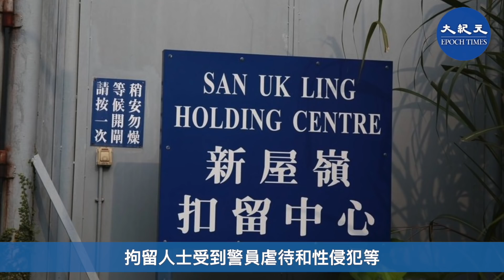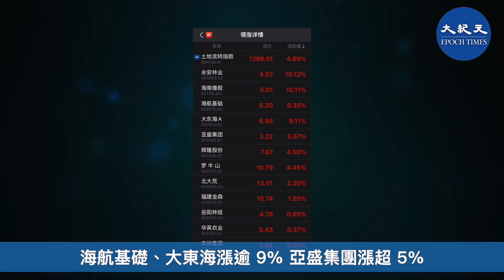【紀元頭條】美國發佈《2019人權報告》痛批香港特區政府及黑警；中共活摘器官——有證據！人民公社2.0？ 中共『改革』農村土地。|香港大紀元新唐人聯合新聞頻道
【紀元頭條】美國發佈《2019人權報告》痛批香港特區政府及黑警；中共活摘器官——有證據！人民公社2.0？ 中共『改革』農村土地。

3月12日星期三，美國發佈《2019年世界人權報告》，對多個國家的人權狀況提出批評。

美國國務卿蓬佩奧（Mike Pompeo）當天上午在新聞發佈會上表示，這份人權報告是國務院團隊成員，以及美國駐各國大使館與許多專家，按照衡量人權紀錄的客觀標準，共同努力完成的「重要的年度報告」。

蓬佩奧說：「我們都知道，生命與自由的權利，以及對幸福的追求，並不是專屬於美國人的權利，而是全世界所有人的權利。」他特別點名中共、伊朗、委內瑞拉和古巴所發生的侵犯人權案例。

報告提及香港的部分，指出過去一年香港的重大人權問題。

報告說，去年6月至年底，香港因為「反送中」運動觸發連串抗議活動，香港警方被指在一些場合過度使用武力，例如在7.21元朗白衣人襲擊事件中反應緩慢；8.31事件中，警方衝落地鐵站採取拘捕行動時毆打部分人士；在新屋嶺拘留中心，拘留人士受到警員虐待和性侵犯等。

報告亦指出，香港警員執勤時經常沒有展示身份證明文件，一旦涉及濫權行為，市民難以確認其身份。而香港特區政府也一直拒絕外界要求成立獨立調查委員會。

同時，報告還批評香港特區政府採取多種方式和惡理由，限制和平集會自由及政治參與。

《2019年人權報告》對中共亦發出強烈批評。蓬佩奧說：「在中國，中國共產黨使用高科技監視系統監視潛在的異見人士。尋求更美好未來的中國公民，結果換來暴力對待。」

他說，「它在拘留營中關押宗教信徒，其在歷史上向來憎惡宗教信徒。」

蓬佩奧也表示，中共在新疆的人權紀錄是人類的「世紀污點」，而且「試圖通過恐嚇記者來掩蓋自己的所作所為」。

香港政府11日晚間發聲明回應說：外國政府不應以任何形式，干預香港內部事務，任何有關政治審查、限制言論自由或剝奪參選權的指控，皆毫無根據。

但香港「眾志」認為，美國發表的年度《人權實踐報告》，反映華府持續掌握香港局勢，關心連月來的警暴問題，預料美國國務院將就《香港人權民主法》在數星期後發表的報告內，會使用頗為強硬的措辭。

美國的《2019年人權報告》也明確提到中國有系統地活摘器官的問題。

報告表示：「非常有說服力的證據顯示，中共的（自願捐贈）數據是偽造的。」中國將「非自願捐助者的器官標記為公民捐贈的器官」。

去年6月，調查中共強制活摘器官的國際獨立「人民法庭」（簡稱「獨立法庭」）在倫敦舉行聽證會後，作出終審裁決並發表報告說，中共進行活體摘取器官的暴行，已犯下反人類罪以及酷刑罪。該法庭並表示，在中國因器官移植而殺害被拘留者的事件仍在繼續，受害者包括法輪功修煉者。

美國國務院的人權報告，引述了獨立法庭的報告說：「直接和間接的證據顯示，中國境內存在強制摘取器官的事情」。

原籍沈陽的法輪功學員于溟，3月10日被邀請出席華盛頓一個關於中共活摘器官的研討會，並首次公開了他在中國秘密調查的證據。

于溟曾走訪多家中國器官移植醫院，並用微型攝像機記錄下所見所聞。其中一段視頻，記錄了中國軍方醫院醫生，向調查人推薦法輪功學員的肝臟器官，因為他們器官質量好。另一名本身是律師的、剛做完移植手術的病人也提及練功人器官的價格。

與會的美國眾議員史密斯表示，大量證據清楚地表明，中國器官來源於活人，他們被像牲畜一樣對待，留著一口氣，直到配型成功。他說：「諷刺的是，信仰犯因為健康的生活方式成為更好的器官捐贈者。『中國法庭』報告中的獄警證人提到，疾病或者身體不健康，是監獄內法輪功學員的唯一救贖。」

美國喬治華盛頓大學法學教授郭丹青亦出席並發言，他表示，負責任的人權工作者和記者們，不應再對中國的器官濫用視若無睹；美國政府可以用《馬格尼茨基法案》制裁中國相關官員，必要時甚至可作出憲法性的努力。

英國大律師尼斯爵士通過視頻連線發言，他呼籲美國在聯合國上提出指控，「是時候讓這個問題曝光了！」

接下來關注兩個來自日本的消息。

*涉嫌向中國出售軍事敏感設備 日公司社長被捕

3月11日，日本警視廳以涉嫌向中國出售禁運敏感設備的罪名，逮捕了一家機械製造公司社長。

據「時事通訊」報導，被逮捕的社長名叫大川原正明，是位於日本橫濱的一家化學機械製造公司「大川原化工機」社長，其公司向中國出售的噴霧乾燥機，可用於生化武器的製造。

按照日本的「外貿管理法」，該設備出口時，需要得到經濟產業大臣的批准。該公司未經許可，於2016年從橫濱發貨運到中國上海，1台售價1800萬日圓。

*日本鳥取的美味松葉蟹 價格暴跌

近期日本旅遊業蕭條，鳥取縣的美味松葉蟹（Matsubagani）價格暴跌。下跌原因是受疫情影響，溫泉旅館、旅館、飲食店的遊客劇減，預約大量被取消，大量的美味松葉蟹等著遊客品嚐。

鳥取縣水產課表示，2月松葉蟹的價格比通常下跌了兩成多，1公斤約3600日圓，是2014年以來的低價。預計3月以後價格還將繼續下跌。

松葉蟹是雪蟹中的一個品種，不過松葉蟹是雪蟹中蟹肉最美味鮮嫩的，也是鳥取縣的特產。在2019年11月的一次交易時，一隻特大松葉蟹創下史上最高價的500萬日圓。

*中國推出集體產權改革 被指「人民公社2.0」

3月11日，中國農業農村部辦公廳發佈《2020年農業農村政策與改革相關重點工作》通知，提出「全面推開農村集體產權制度改革試點」，和「有序規範農村承包土地經營權流轉」。

農村集體產權制度改革，當局的解釋是：推進集體經營性資產改革，發展股份合作等多種形式的合作與聯合，探索集體經濟新的實現形式和運行機制。

清華大學農村研究院副院長張紅宇解釋了這種改革的必要性，他說，讓土地進一步流轉起來是雙贏，農民獲得租金收益，而新型經營主體更具競爭規模。

易居研究院智庫中心研究總監嚴躍進表示，農村集體產權概念包括很多，但土地是核心。

他認為，當局改革的目的，是使這些土地明確所有權和使用權，同時盤活，使得資產充分利用，尤其是閒置的、符合當前集體建設用地改革的土地。

嚴躍進稱，如果改革以後權屬更加清晰，經營性建設用地如果能進入市場，地價會上升，明顯低估的土地價值將被重新發現。

消息出台當日，土地流轉指數上漲近 5%，相關的概念股，像永安林業、海南橡膠強勢漲停，海航基礎、大東海漲逾 9%，亞盛集團漲超 5%。

新的農村政策與改革措施出台後，引起網絡熱議。
有網友分析表示，「城市的國企分光了，現在要瓜分農村了，人民公社2.0開始。中共在城市搞商品房，政府靠買土地買把城市住民的錢搜刮了，城市居民基本都成了房奴，沒多少油水可榨了，現在以同樣手法瞄準了農民。」

有網友表示，「開發商可以理直氣壯從農民手中，搶走他們最後的依靠了。」
另有網友指，「大家不要被忽悠了。這個東西一忽悠起來可是傾家蕩產的。土地產權的出爾反爾是會出大事的。」

還有網友說：「習大大的脫貧目標一夜搞定！這種陰損的造富方法之前怎麼沒到想到呢。」網友分析說，因為今年是習近平提出的全面小康決勝之年，農村集體土地價格上漲，當局可以此計算農民的資產，最後均攤到農民收入中，因此估計在農民收入沒有實質增加的情況下，名義收入大漲的情況。

不過也有人分析說：「不用瞎操心。他們不會動自己的蛋糕。」「搞不好就是富了村幹部。」

中共當年向農民承諾「耕者有其田」，鼓動農民打土豪，分田地，搶了地主的土地。農民得到土地沒有幾年，中共又強迫農民把土地交出來，成立人民公社，80年代公社解散，但土地卻未歸還，仍屬於「集體財產」。

90年代初期中共推動商品房，政府通過壟斷土地發財，許多地方政府財政依靠賣地支撐。但目前，城市土地已經圈賣殆盡，於是農民的『集體土地』，或再次成為中共獵取的對象。

正因為如此，有分析認為，今次中共出台的農村集體產權制改革，本質與當年的「人民公社」如出一徹，農民手中的土地面臨著再次被收走，中國農民將變成徹底的「無產者」。

今天的紀元頭條就到這裡。多謝各位支持。

守護真相，永不放棄。我們的堅守，好需要大家的支持。

值班編輯：Lisa/Sylar